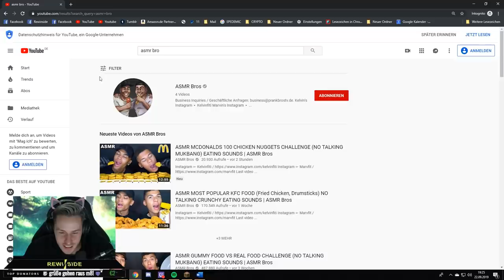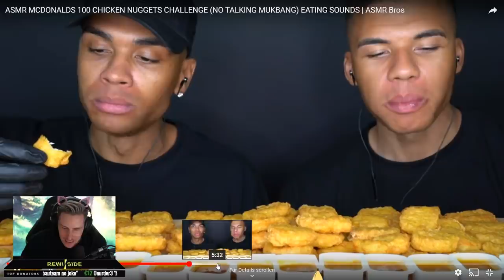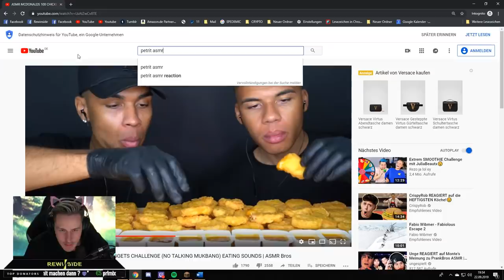REWINSIDE REAGIERT auf ASMR Bros 🤦‍♂️ | Rewinside Stream Reaktion